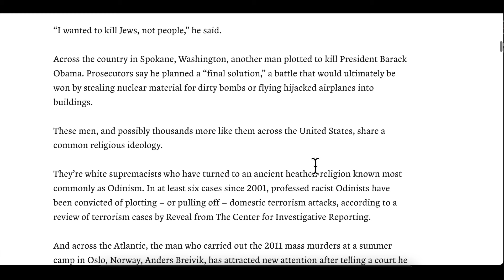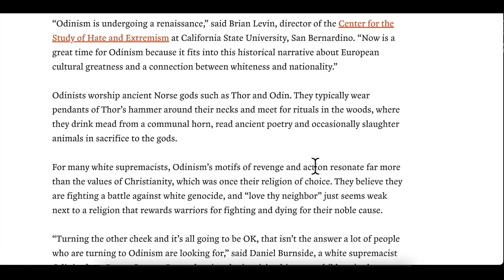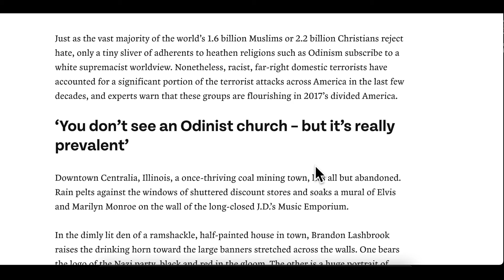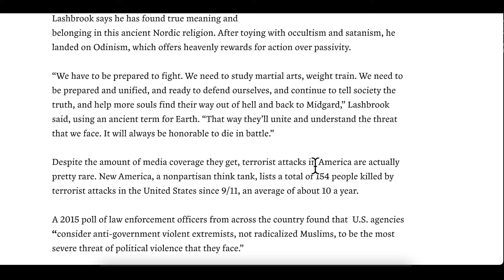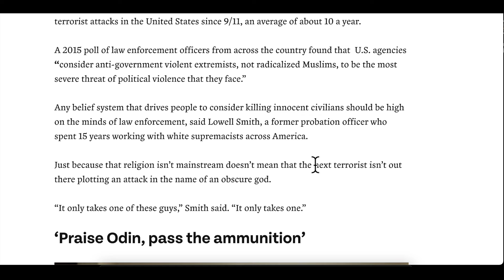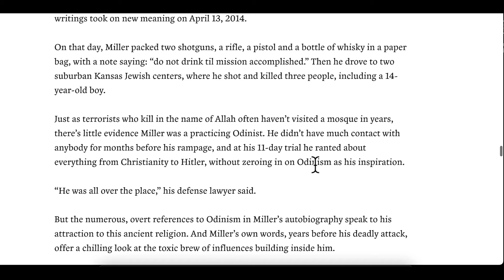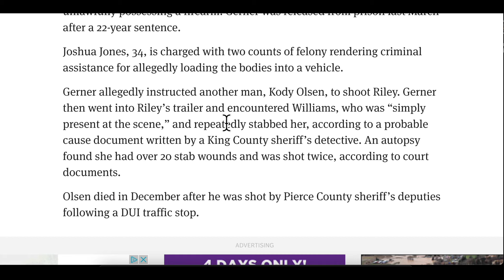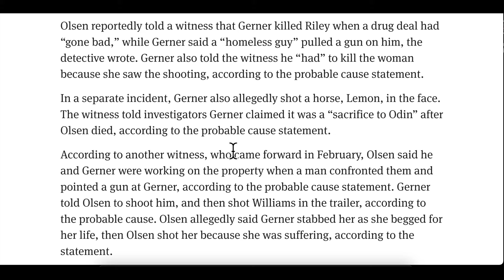More victims of Odinism.... 👀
In this video let's discuss some cases in America and beyond that have been attributed at least in part to the belief in Odinism. This is especially for people who do not believe that Abby Williams and Libby German could have been killed by Odinists because they were white girls.

Two men charged in connection with Maple Valley double homicide

Snail mail:
PR6 6RH

Tilly's Amazon Wishlist: